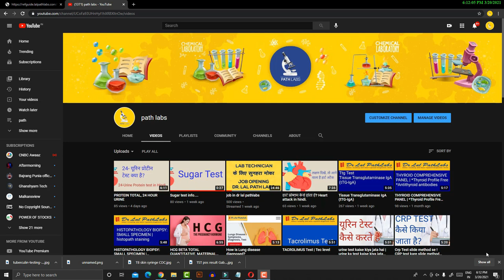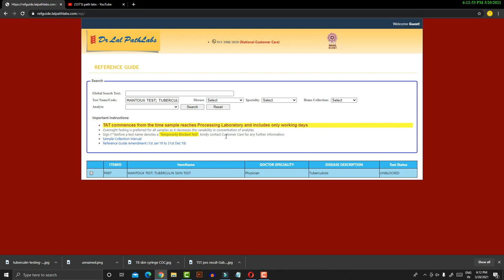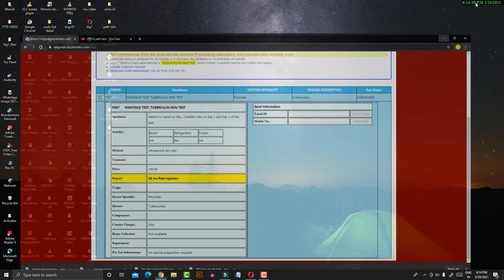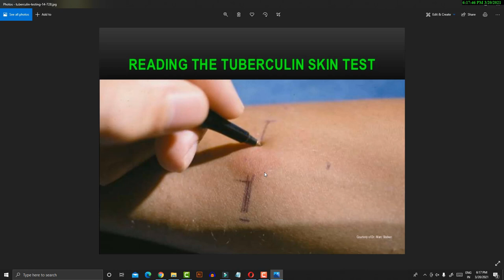MANTOUX TEST | TUBERCULIN SKIN TEST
Language  : HINDI
अगर आपको हमारी वीडियो अच्छी लगे

Our Videos :-

Fever Advance Package for Dr. Lal path labs|| बुखार में होने वाली मुख्य जांचे ||